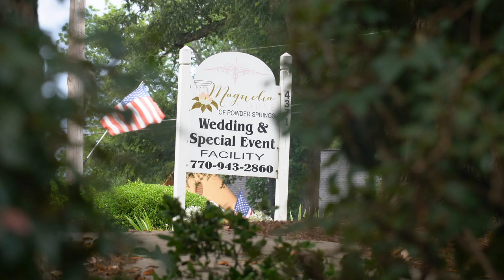Junkanoo ...Experience the Bahamas in Georgia USA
The Junkanoo... an experience you'll never forget..